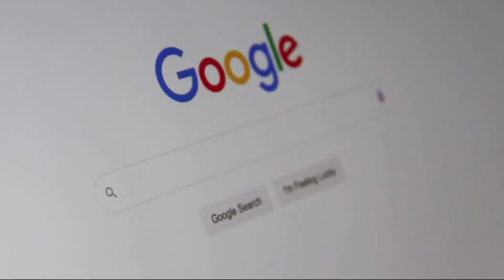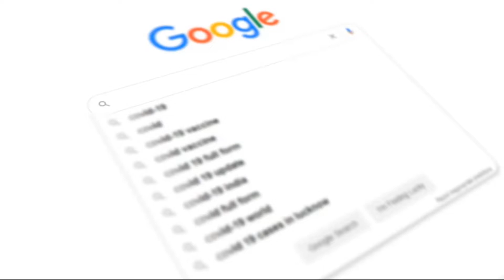सिद्धू मूसे वाले के पीछे बीजेपी का हाथ !BJP's hand behind Sidhu Moose Wala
full story of Sidhu Moose Wala

hello main hu Af6Aspak main aapko ko is channel Mein Swagat karta hu main Sciences related video banata hu jo aap logon ko bahut jyada Pasand aaega is channel mein science or knowledge related video upload karta hun main Asha karta hun jo aap logon ko bahut jyada Pasand aaega Achcha Lage to channel ko subscribe aur video ko like share Jarur Karen love you

in this video, fact Rochak tathya(रोचक तथ्य)you don't know or facts you never knew. Today you will  seen in facts video random facts in hindi" world's weirdest world record?All Most Amazing  facts to will seen And this video is gonna be very interesting so video till the end I hope you like in facts the longest urinating

1)Sidhu Moose Wala
2)Sidhu Moosewala
3)Gurwinder Singh
4)Sidhu Moosewala Last Video
5)Sidhu Moose Wala Gurwinder Singh
6)Sidhu Moose Wala Gurpreet Singh
7)Sidhu Moose Wala Goldy Brar
8)Sidhu Moose Wala Death
9)mind blowing facts
10)most amazing facts
11)random facts
12)knowledge facts in hindi
13)Sidhu Moose Wala Dead
14)Sidhu Moose Wala Murder
15)सिद्धू मूसेवाला

About me :- Why is rat milk so expensive?
Welcome to the Af6Aspak channels.Here,we upload video on some of the most diverse and interesting topics based on real facts.Such as shorts Education, Technology, Sciences, History, Facts, Myths, Business, Knowledge, Amazing ,Random, Facts...Is How did people see time in the past? |First Watch How Time Set